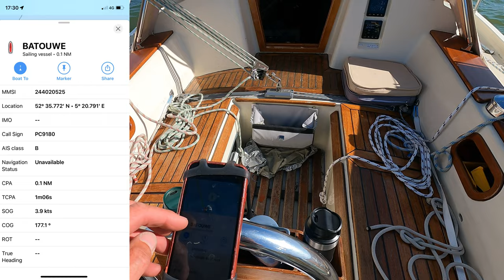048 When it all comes together 🤩 - Around North Holland, part 4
When it all comes together one can and should be proud. It's not always easy to keep that fire burning but if you can pull it off one should be pleased with oneself. And so I was. What a beautiful closure of an amazing two weeks of sailing. Thankfulness is what remains.

And, after such a successful sail it tastes like more. So 3 months it is, in 2023, but where to? Do you have a clue? :).

For those who don't know me, I am Jan and I’d like to set sail for a longer period of time. Unfortunately my wife indicated we can't do all together so we are trying to find middle ground!

On a boat? Yes, an aluminum Koopmans 36 foot Sailboat called Wind Rose.The plan was conceived in 2006 and I've have been working towards it ever since. With the purchase of Wind Rose, our go anywhere aluminium sailboat, I committed to departure.

Especially now I don't know the destination(s), the duration or the route yet, but do know I want to make the change and explore the world. Who knows what happens but follow along and I'll show you!